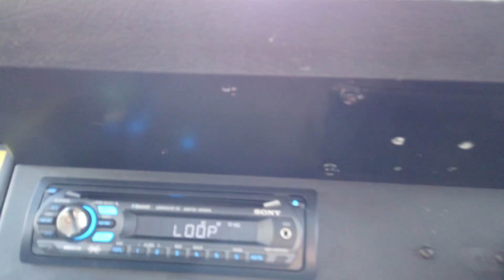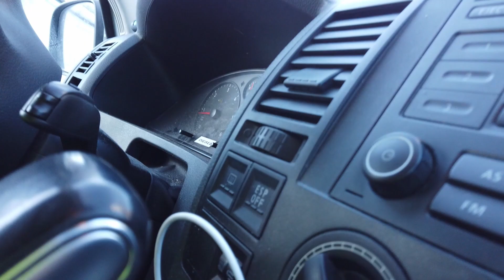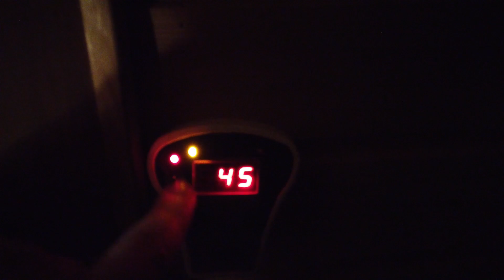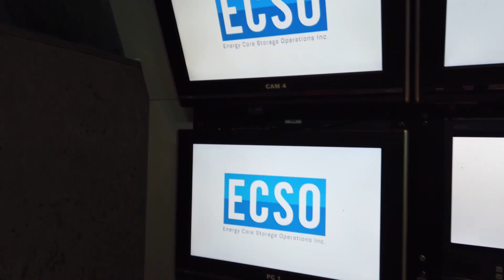Sedu Kurikka Pyhäjärvellä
Sedu Kurikan opintoreissu kuvauspaikalle. Tunnelmia matkan varrelta.